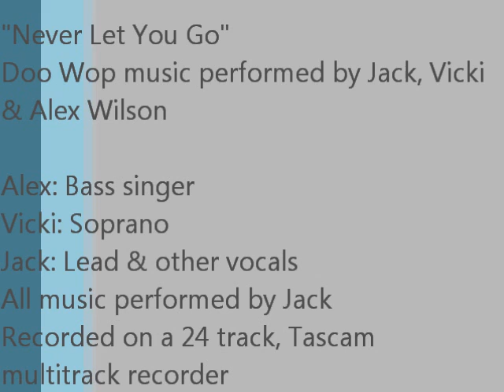Never let you go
Doo Wop music performed by Jack, Vicki & Alex Wilson